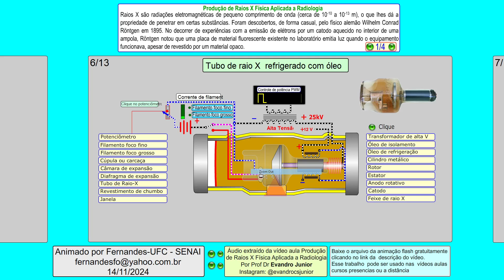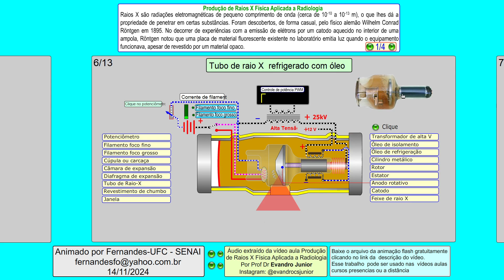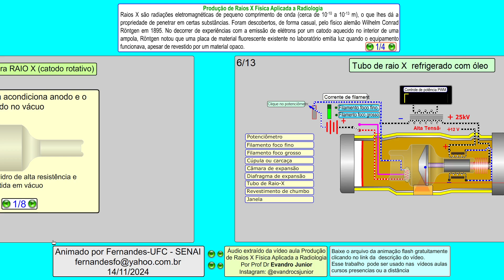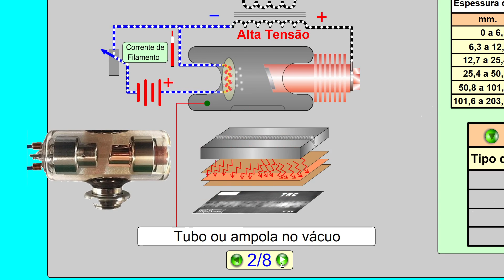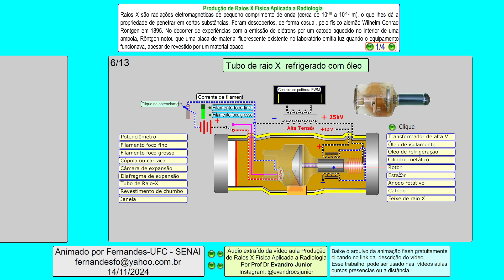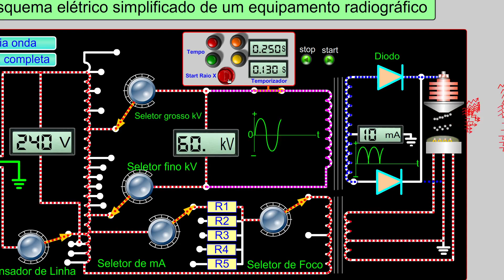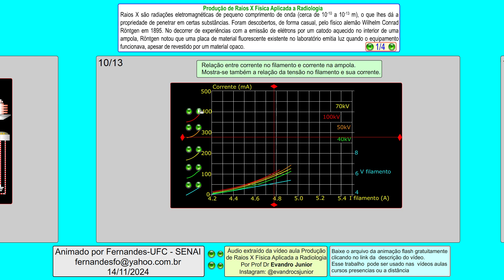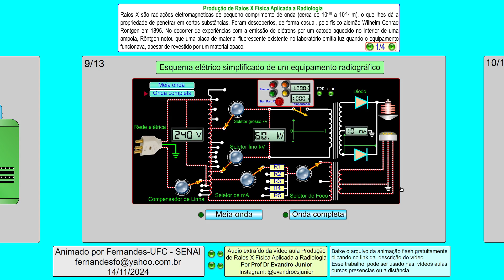Produção de Raios X Física Aplicada a Radiologia. Baixe a animação para fazer seus vídeos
Baixe a animação em flashProdução de Raios X Física Aplicada a Radiologia